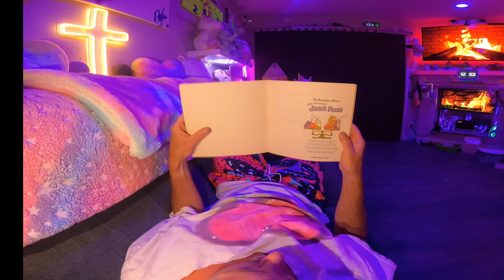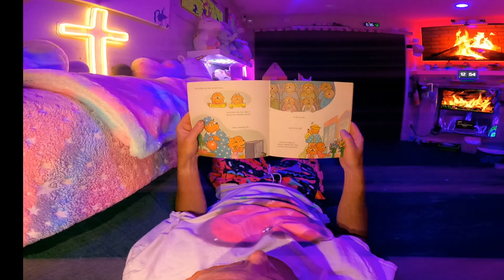The Berenstain Bears & Too Much Junk Food | Read Aloud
Join @brettdavidslater as he reads The Berenstain Bears & Too Much Junk Food! In this classic story, the Bear family realizes that their love for sugary snacks and junk food is affecting their health. With Mama Bear’s guidance, Brother, Sister, and even Papa learn the importance of eating healthy and making good choices. Perfect for young readers, this fun and educational read-aloud teaches valuable lessons about nutrition and healthy habits.